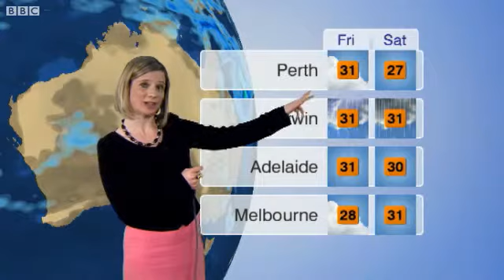BBC Weather Adelaide Airport mp4